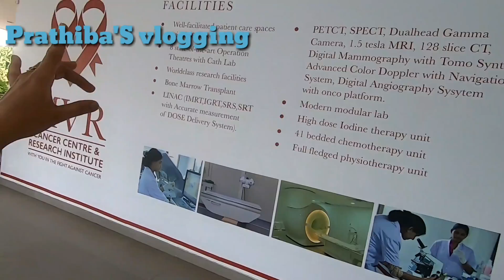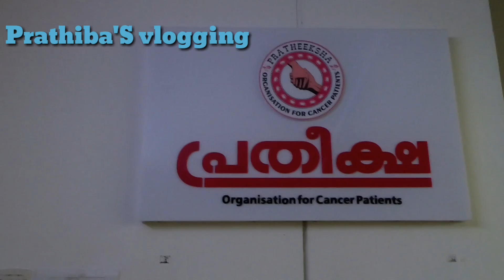അർബുദ രോഗം കൊണ്ട് ദുരിതമനുഭവിക്കുന്നവർക്ക് നിർബന്ധമായും കാണുക തീർച്ചയായും നിങ്ങൾക്ക്ഉപകാരപ്രദമാകും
MVR cancer centre& Reasearch institute#     Dr: Narayanankutty Warrier#CANCER#